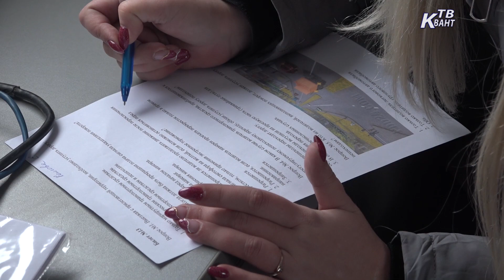Конкурс водительского мастерства «Автоледи-2022» прошёл в Зарайске